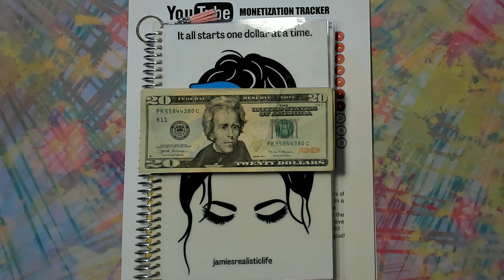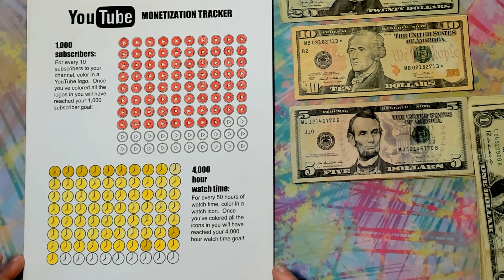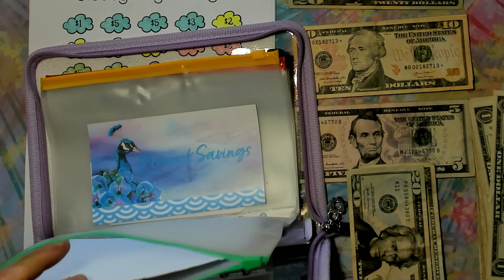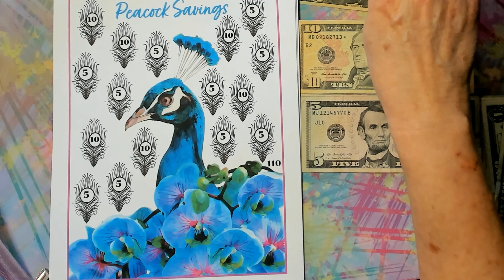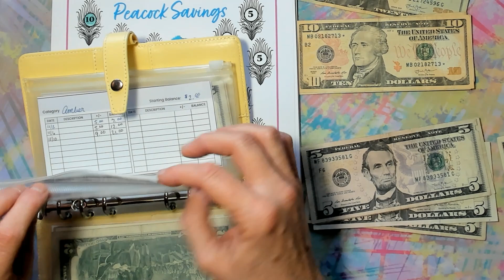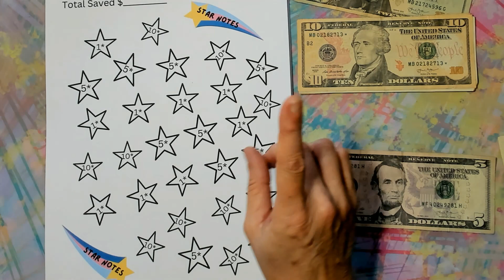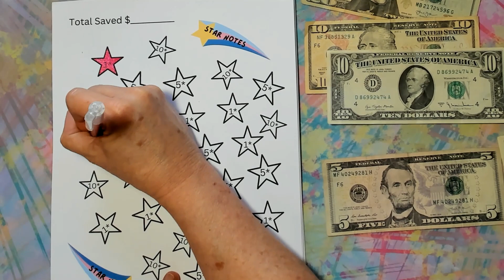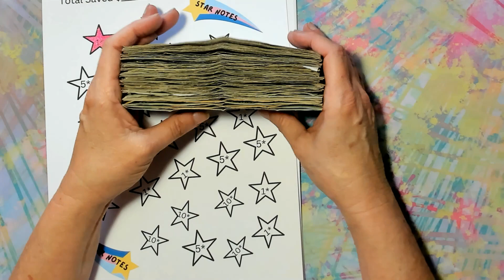Finished Challenge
Hi guys, today I finished a challenge and I am making a bank deposit to catch up on some bills. Thank you everyone who has been on this journey with me. I am so blessed.